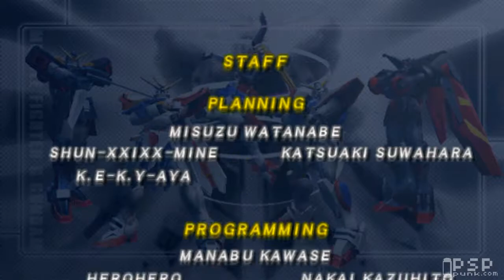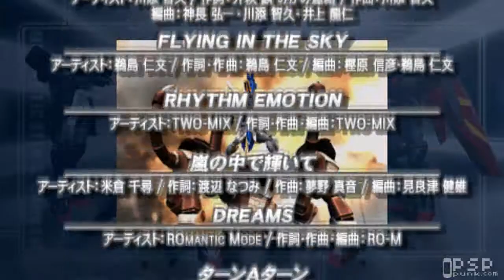Gundam vs. Gundam Next Plus -PSP- End Game Credits [HD]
Click the HD Button!!!

Game Info:
Kidou Senshi Gundam: Gundam vs. Gundam NEXT PLUS is a Sci-Fi Shooter game, developed by Capcom and published by Bandai Namco Games.

• Genre: Action , Shooter , Third-Person , Sci-Fi
• Developer: SCEI
• ESRB Rating: T
• Publisher: Bandai Namco Games

Video Info:
I use remotejoylite to display my PSP screen on my desktop, a male to male audio cable to stream sound from my PSP, and Fraps as my screen recorder. All video editing done in sony vegas pro 8.

There will be no more playlists on my page.So if you want to see my playlists go